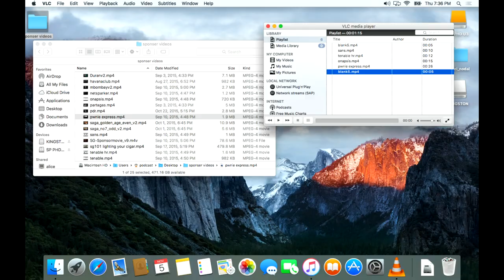Security Weekly #440 - Canadian Encryption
This week, Paul and the crew discusses the million dollar bug bounty for iPhones and why it may be legal to hack your car. For a full list of stories talked about during the show, visit our wiki